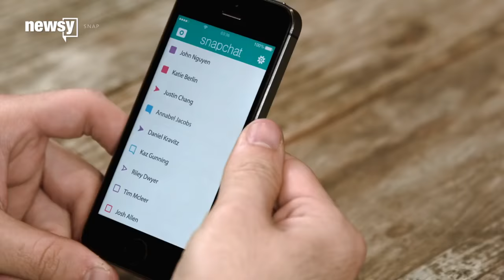Snapchat introduces Spectacles video sunglasses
The company announced a rebrand along with new sunglasses that can record footage.